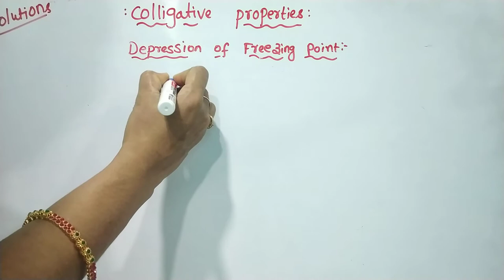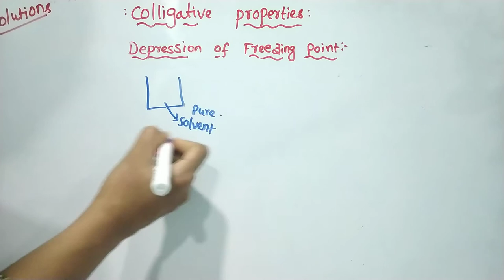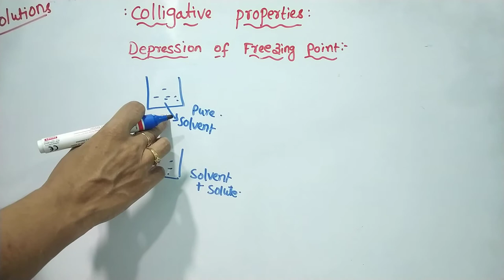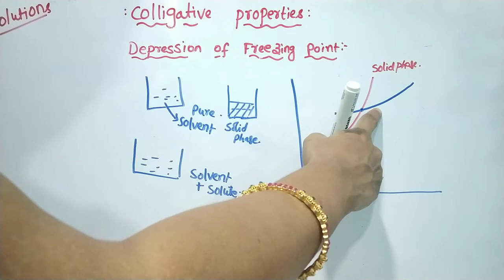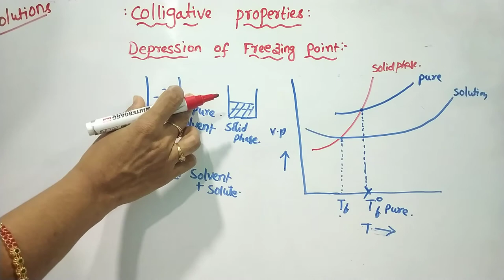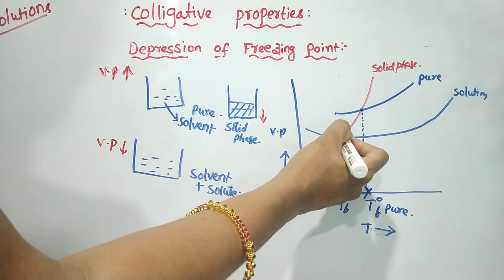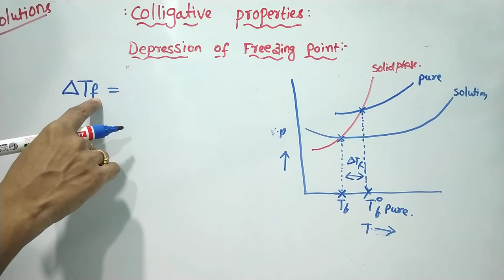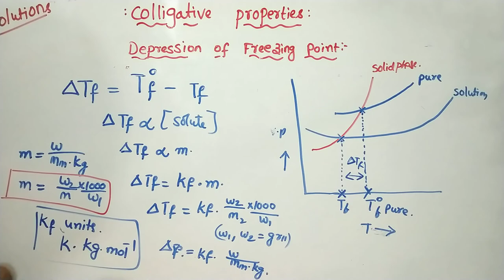SOLUTIONS: Colligative properties: Depression of Freezing point Explained in telugu.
/ Hi everyone almost 100+ video's are there in our channel, these videos /
/ very useful to those students who are preparing for 'NEET/JEE/SET/NET'. /